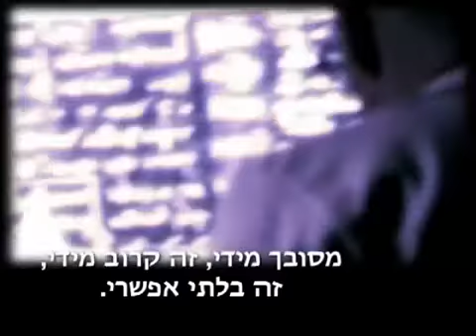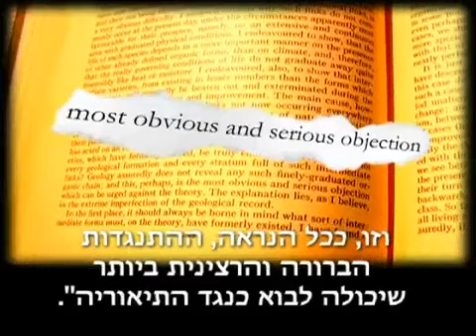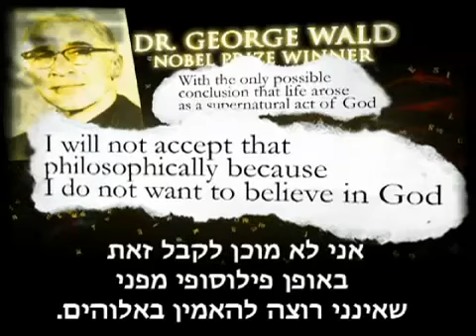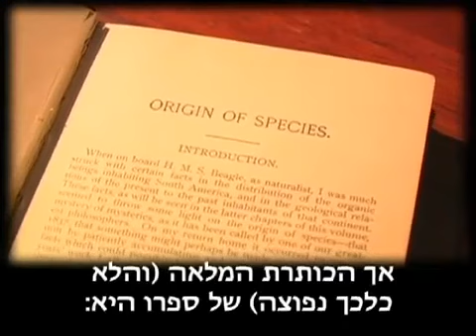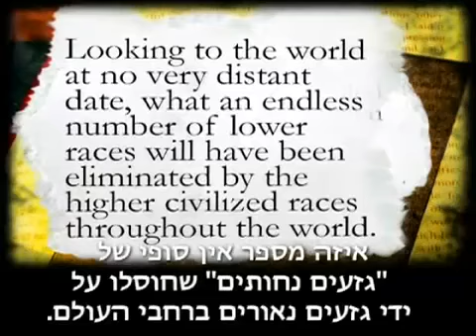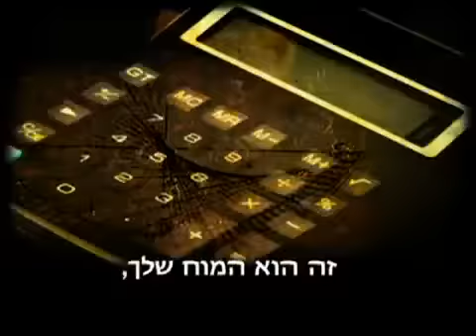אבולוציה הסוד מאחורי!!!